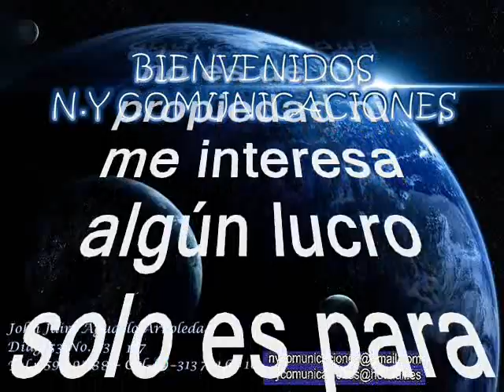Los Falcons - Cumbia De Sal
Amigos suscriptores del canal: buenos días, buenas tardes y buenas noches donde quieran que se encuentren. Hoy les dejo a consideración esta pegajosa y alegre cumbia tropical colombiana icono en todas las fiestas titulado: “Cumbia De Sal” interpretada por: El cuarteto Los Falcons; estos  conforman uno de los magníficos conjuntos de prestigio no solamente en Antioquia sino en Colombia haciendo la incorporación de instrumentación electrónica a la base rítmica de la Cumbia Tradicional en la década del 60 en la ciudad de Medellín. Álvaro Velásquez en 1964 comenzó su carrera musical formando el grupo de Los Falcons con un vertiginoso éxito. Así que disfruten de este tremendo clásico de la música tropical en Colombia.